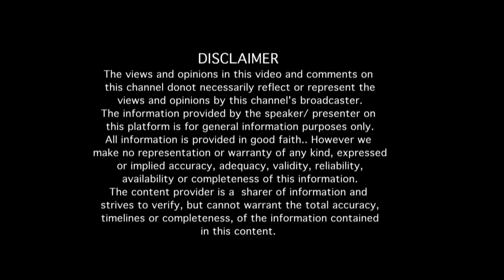"ಪುಟ್ಟಣ್ಣ ಕಣಗಾಲ್ ಅವರ ನಿಜ ಜೀವನದ ಪಾತ್ರವನ್ನು ಲಂಬು ನಾಗೇಶ್ ಅವರು ಅಭಿನಯಿಸದ್ದರು" "ನೂರೊಂದು ನೆನಪು" (ಭಾಗ 3)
"ಪುಟ್ಟಣ್ಣ ಕಣಗಾಲ್ ಅವರ ನಿಜ ಜೀವನದ ಪಾತ್ರವನ್ನು ಲಂಬು ನಾಗೇಶ್ ಅವರು 'ನಾಯಕ' ಚಿತ್ರದಲ್ಲಿ ಅಭಿನಯಿಸದ್ದರು" "ನೂರೊಂದು ನೆನಪು" (ಭಾಗ 3)
Interview with Sri.Lambu Nagesh's wife Sumana Nagesh (Part 03)

EDITOR : Venkatesh.S
NOORONDU NENAPU MUSIC : Abhiman Roy
NOORONDU NENAPU LYRICS : Raghuram